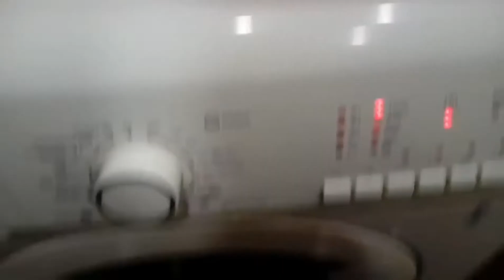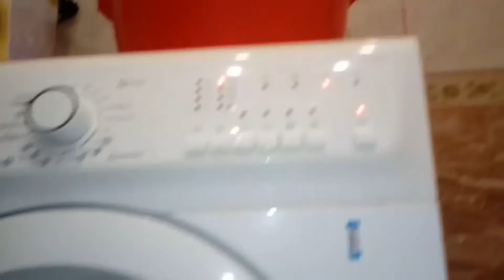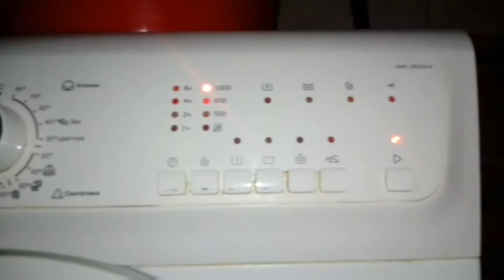Electrolux EWS105210A Black towels 40 1000rpm (Complete cycle)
The first video of this channel